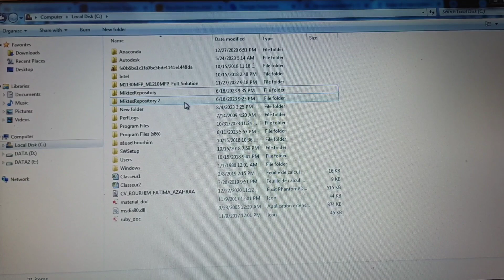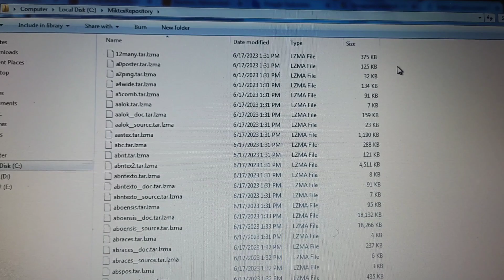Miktex local repository issue resolution for Latex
this will hepl you updating packages for Latex use